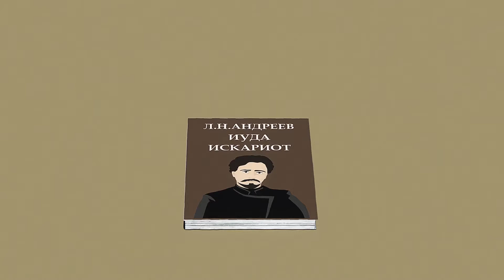¿Por qué el Judas de Andreyev se convirtió en un héroe positivo?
La historia "Judas Iscariote" es un documento de su tiempo.
Cuando la primera revolución rusa ya había comenzado a declinar.
A los que no querían luchar por la felicidad de la gente en ese momento se los llamaba cobardes y traidores.

Andreev sigue la trama del Evangelio.
Pero el contexto religioso lo preocupa menos que el social.

Su Judas es casi el discípulo más fiel de Cristo.

Traiciona a Jesús no por dinero, sino para probar al resto de los discípulos.

Convencerse de la ingratitud humana y la naturaleza servil.
Los discípulos no lucharon por el Maestro y huyeron.
El acto de Judas es un reflejo de la decepción de la intelectualidad rusa, que había descubierto que no todas las personas necesitan una revolución.

En la historia, Judas sale victorioso.
Pero por esto pagó un precio doble: con la vida del Maestro y la suya propia.

Los vídeos se crearon por la organización interregional social de las familias numerosas «Gran familia», con el apoyo de la Fundación de subsidios presidenciales. El asociado en los medios de comunicación del proyecto es la revista ortodoxa «Fomá» (foma.ru).